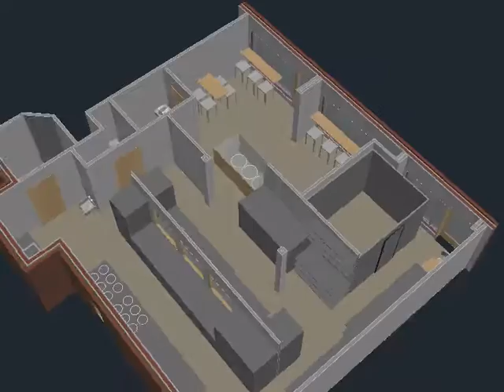Bella Notte Restaurant Option K